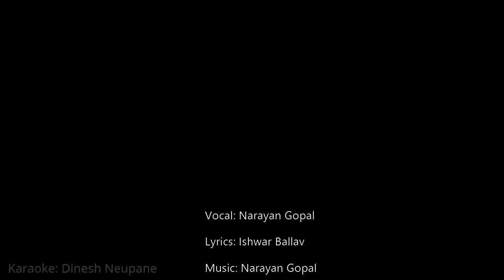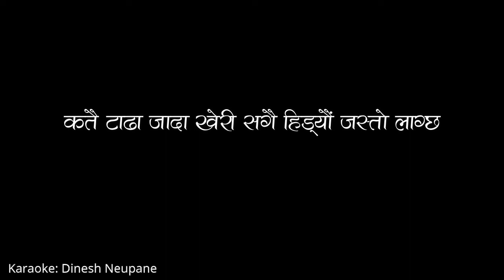Karaoke of Duita Phool Deuralima| दुइटा फुल देउरालीमा Narayan Gopal's Original Music Track 2020.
Vocal: Narayan Gopal
Lyrics: Ishwar Ballav

Karaoke by: Dinesh Neupane

Yas chsnelka Karaoke Music Tracks Harulai Maya ra Sath Dinuhune Tapaiharu Sampurnama Hardik dhanyabad Vyakta Gardachhau. Tapaiharule  Request Garnu Vayeko Tracks haru Sake Samma Banaune Kosis Gardachhau.

Euta track Banauna Samaya ra Mehanat pani Uttikai Lagne huda Tapaiharule ni yas chanelka Karaoke Tracks Haruko LINK Aafno Facebook, Messengerma Share Garera Malai help Garnuhola.

Katipaya Tracks haru Banauna Apthyaro Hune Huda Tapaiharuko Request Pura Garna nasakeko awasthama Tyasko Lagi Maaf pani Garidinuhola.

दुइटा फुल देउरालीमा साथै राख्यौंजस्तो लाग्छ
कतै टाढा जाँदा खेरी सँगै हिँड्यौं जस्तो लाग्छ
देखें जस्तो पनि लाग्छ बोलेँ जस्तो पनि लाग्छ
दुइटा फुल देउरालीमा

गुलाफको तरेलीमा शीतको थोपा परे जस्तो
टल्किने त्यो निधारमा पसिना
सुकाइ दिएँ जस्तो लाग्छ पात हम्की पीपलको
बिसौनीमा जिन्दगीको पसिना
लत्रेका ती परेलीको सम्झना छ जस्तै लाग्छ
दुइटा फुल देउरालीमा

राती फुल्ने फुल टिपी सिउरी दिएँ जस्तो लाग्छ
कुनै रात बसेको त्यो बासमा
ओत मुनि आकासको छायाँ मुनि धरतीको
रात मुनि बसेको त्यो बासमा
बिर्से बिर्से जस्तो लाग्छ
सम्झे सम्झे जस्तो लाग्छ
दुइटा फुल देउरालीमा

कृपया यस भिडियोलाई कसैले पनि डाउनलोड गर्ने र अपलोड नगरीदिनुहोला ।